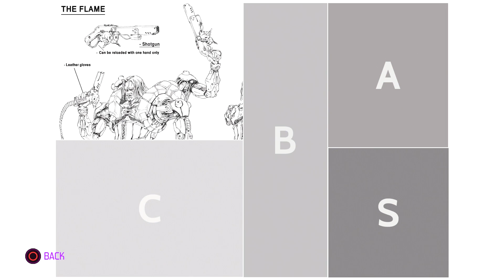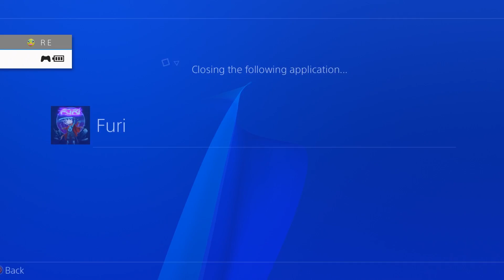Furi DLC: One More Fight "The Flame" And The ULTIMATE Challenge "Bernard"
It's a no for me on Bernard chief.